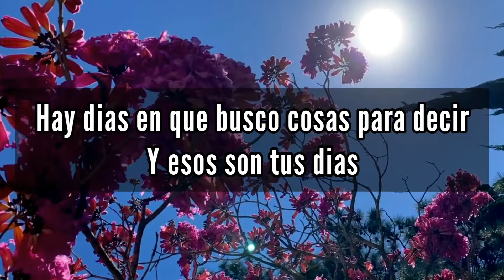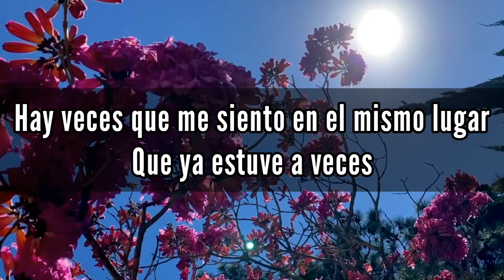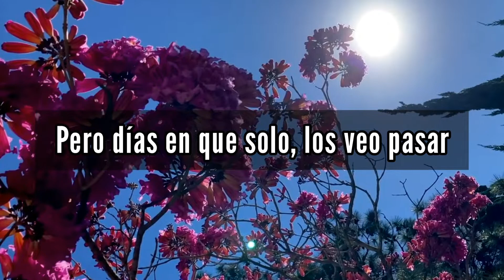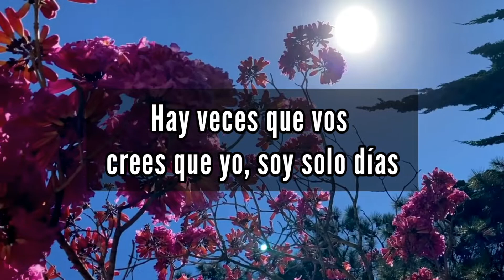hay dias - karaoke - la triple Nelson ( pista original y letra )